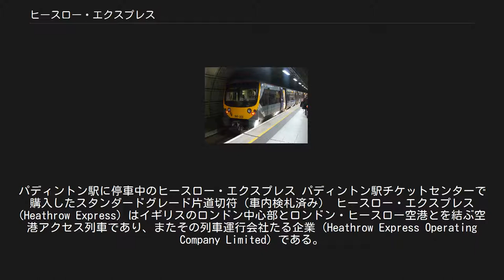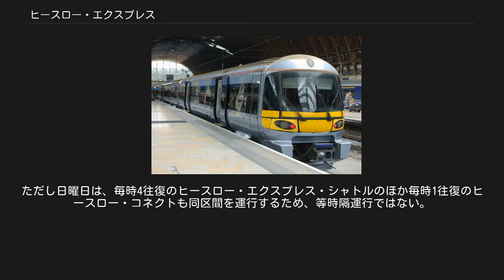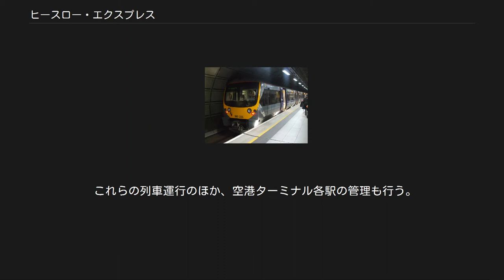ヒースロー・エクスプレス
パディントン駅に停車中のヒースロー・エクスプレス パディントン駅チケットセンターで購入したスタンダードグレード片道切符（車内検札済み） ヒースロー・エクスプレス (Heathrow Express) はイギリスのロンドン中心部とロンドン・ヒースロー空港とを結ぶ空港アクセス列車であり、またその列車運行会社たる企業 (Heathrow Express Operating Company Limited) である。
 ロンドンの主要ターミナル駅のひとつであるパディントン駅とヒースロー空港（ヒースロー・セントラル駅（ターミナル1・2・3）と終着駅のヒースロー・ターミナル5駅)の間を結ぶ列車であり、日中15分間隔で運行している。
所要時間はパディントン駅 - ヒースロー・セントラル駅が約15分、ターミナル5駅までが約21分かかる。
パディントン駅とヒースロー・セントラル駅の間は途中停車しない。
2009年11月時点での定時運行率は99.9%で、同じくロンドン市内とヒースロー空港を結ぶロンドン地下鉄に比べて高い。
 運賃は、駅のチケットオフィスまたは券売機で購入した場合、片道がスタンダードクラスで22ポンド、ファーストクラスで29ポンドである。
往復で購入すると、スタンダードクラスで34ポンド、ファーストクラスで52ポンドと割引になる。
ヒースロー・セントラル駅とターミナル5駅との間は無料で利用できる。
全区間において、トラベルカードやオイスターカードは利用できない。
 日本の鉄道のように改札などはなく、乗務員による車内での切符確認が必要である。
 車両は、332形が使われている。
車内では、有料の無線LANサービスが利用できるほか、携帯電話がトンネル内を含め常時使用できるようになっている。
 この他、途中駅に停車するヒースロー・コネクトという列車もほぼ同じルートで運行されている。
 パディントン駅発着のヒースロー・エクスプレスはヒースロー・ターミナル4駅には乗り入れない。
そのため、パディントン駅発着のヒースロー・エクスプレスとヒースロー・セントラル駅で接続してヒースロー・ターミナル4駅との間を結ぶ区間列車ヒースロー・エクスプレス・シャトル (Heathrow Express Shuttle) が日中15分間隔、所要時間4分で運行されている。
ただし日曜日は、毎時4往復のヒースロー・エクスプレス・シャトルのほか毎時1往復のヒースロー・コネクトも同区間を運行するため、等時隔運行ではない。
この列車によるヒースロー・セントラル駅とヒースロー・ターミナル4駅相互間も無料で利用できるが、ヒースロー・ターミナル4駅からヒースロー・セントラル駅で乗り換えてパディントン駅に向かう乗客のため、ヒースロー・ターミナル4駅でも乗車券を発売している。
 2013年12月8日改正ダイヤによる停車駅は次の表のとおり。
 ヒースロー・エクスプレス（ヒースロー・エクスプレス・シャトルを含む）の列車運行会社である企業 Heathrow Express Operating Company Limited は、ヒースロー・エアポート・ホールディングスの玄孫会社 Heathrow Airport Limited の子会社（ヒースロー・エアポート・ホールディングスから見れば来孫会社）である。
また、ファースト・グレート・ウェスタンとともに、ヒースロー・コネクトの列車運行会社たる共同企業体を構成している。
 これらの列車運行のほか、空港ターミナル各駅の管理も行う。
ただし、車両や駅、線路は Heathrow Airport Limited が所有している。